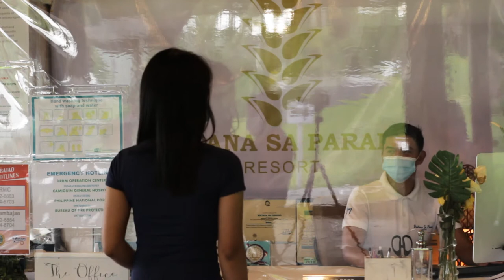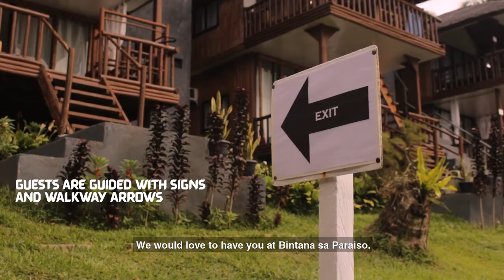Tourism in the New Normal: Bintana sa Paraiso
The Department of Tourism Regional Office 10 presents our "Tourism in the New Normal" series featuring Bintana sa Paraiso in Mambajao, Camiguin with their preparation and compliance to the New Normal Health and Safety Guidelines for Accommodation Establishments.

As we all slowly adapt to life in the new normal, DOT 10 ensures the public that our Tourism Related Establishments (TREs) are informed of the provisions regarding the health and safety of their guests, employees, and communities and are well-equipped to welcome back their beloved patrons.